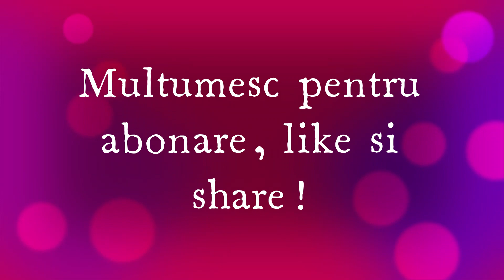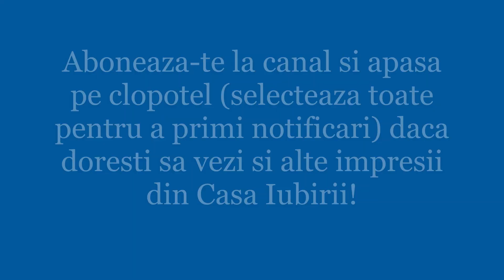Casa Iubirii - Favoritul galei de azi 07 August 2022!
Casa Iubirii - Despre favoritul galei de azi 07 August 2022!